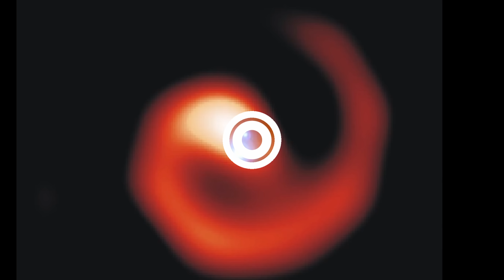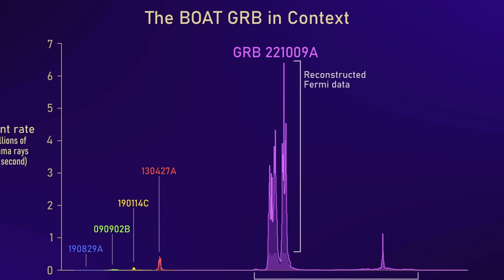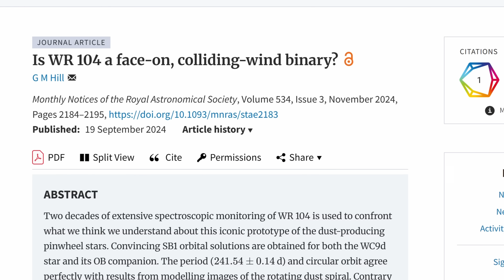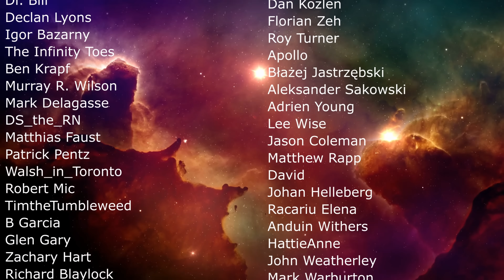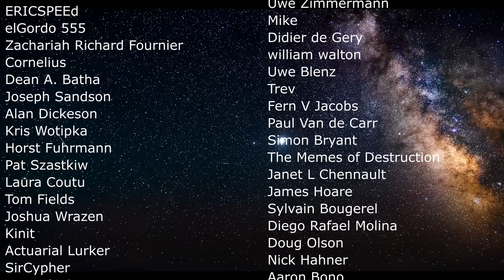Potentially Dangerous Spiral WR 104 Is More Bizarre Than We Thought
Hello and welcome! My name is Anton and in this video, we will talk about the strange object WR 104

0:00 Pinwheel nebulae
0:40 What are they though?
3:30 What makes WR 104 so special
5:25 What we still didn't know
6:20 New research finally answers some questions
8:05 New mystery - strange inclination of the spiral
9:00 Conclusions and what this means

W. M. Keck Observatory/Adam Makarenko